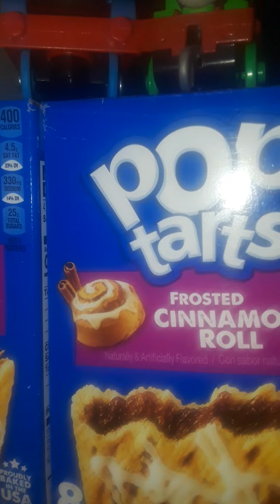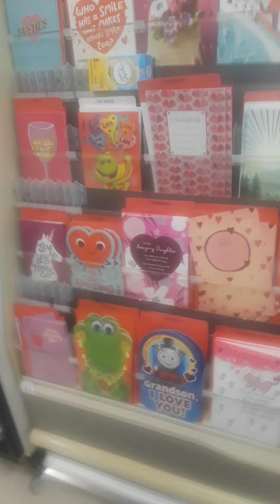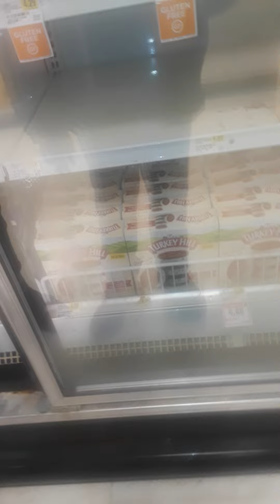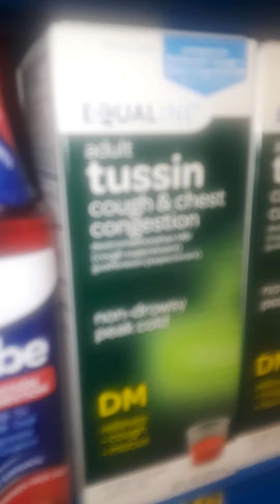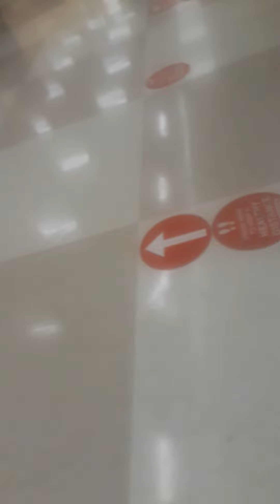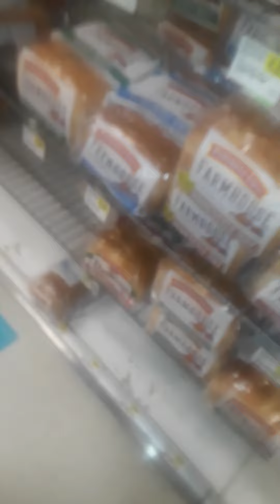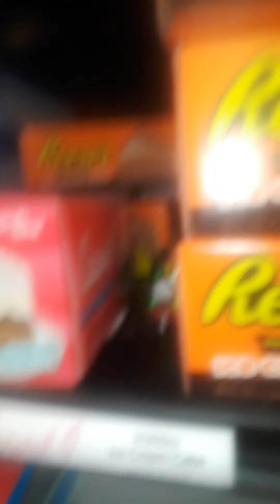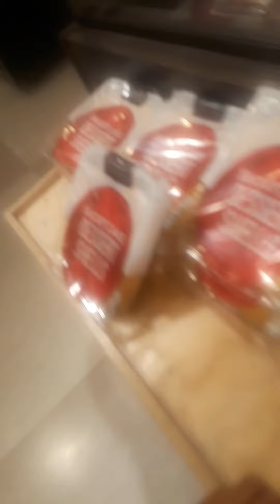I at Shoppers part 31 with Thomas and Friends.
Today is part 31 with Thomas and Friends.